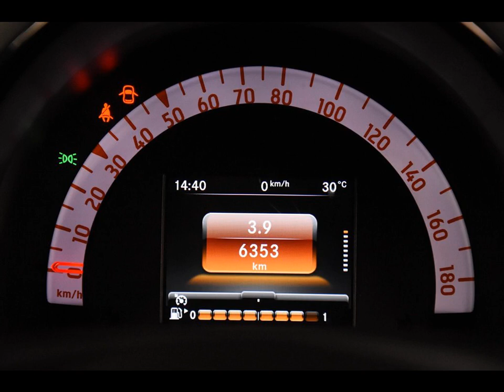SMART FORFOUR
Merk en model: SMART FORFOUR
Uitvoering: Twinamic *1ste Eigenaar*Cruise Control*PDC*
Transmissie: Handgesch. 5-bak
Brandstof: Benzine
KM stand: 6000
Bouwjaar: 2017
Gewicht: 975

Bedrijf: Eurodecars Automobielhandel BV
Plaats: Kerkrade